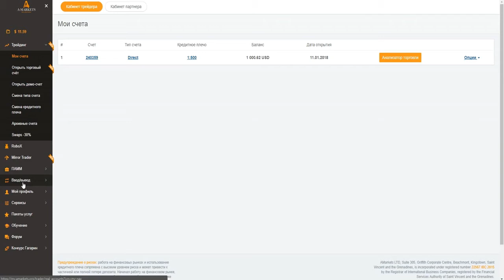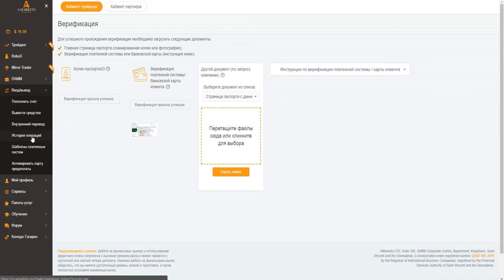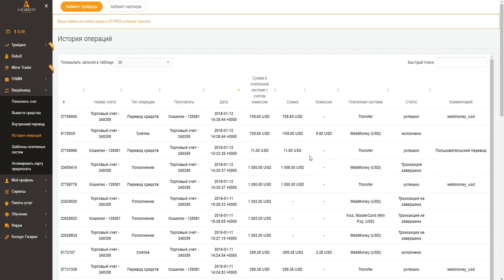Как легко и быстро снять средства c торгового счета AMarkets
Уважаемые клиенты, мы подготовили для вас видеоинструкцию о том, как легко и быстро снять средства c торгового счета AMarkets.
Напоминаем, данная услуга доступна при условии, что клиент  верифицировал личный кабинет и кошелек WebMoney.
Пройти верификацию можно в личном кабинете -